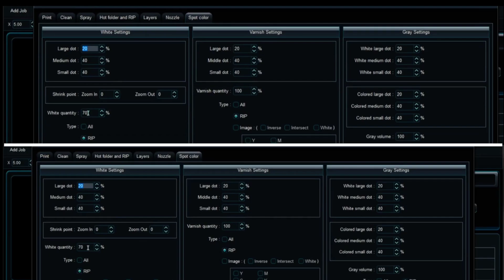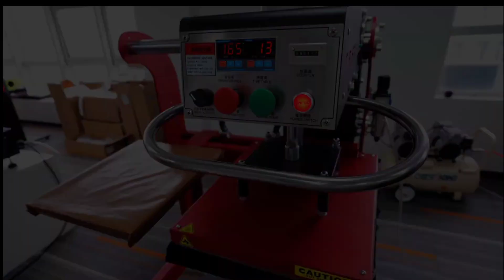Секретное оружие для экономии затрат на печать - молочно-белый порошок DTF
Инновационная молочно-белая пудра DTF отличается молочно-белой основой, которая после термопрессования и сушки в печи обеспечивает высокую белизну без проникновения основы. Этот состав позволяет добиться аналогичного эффекта переноса при использовании меньшего объема белых чернил в струйной печати, что значительно снижает расходы на печать.

Данные расходные материалы можно приобрести в компании Курск-Принт.